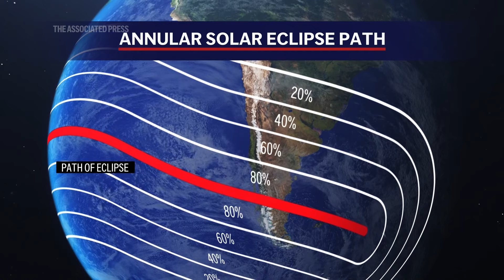Easter Island prepares for solar eclipse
RESTRICTION SUMMARY:
ASSOCIATED PRESS
Easter Island, Chile - 02 October 2024
++AUDIO QUALITY AS INCOMING++
1. People waiting for the solar eclipse to happen, sitting in front of the island's moai  statues
2. Moai miniatures and a woman
3. A woman taking a photo of a moai
4. A moai sculpture
5. People getting ready for the eclipse
6. Wide of moai

ASSOCIATED PRESS
02 October 2024
++MUTE++
7. Animation that shows pathway of ‘ring of fire’ solar eclipse seen in parts of South America and the Pacific

ASSOCIATED PRESS
8. Island and moai
STORYLINE:
A few privileged skywatchers gathered on Chile's Easter Island on Wednesday to prepare to observe a solar eclipse.

Visitors to the island in the South Pacific will witness the 'ring of fire' created by the eclipse, escorted by the ancient moai sculptures.

The annular solar eclipse will be visible Wednesday over Easter Island and the tips of Argentina and Chile.

This eclipse will occur mostly over water in the Pacific.

Rapa Nui, known as Easter Island, is in the path along with parts of Argentina and Chile.

AP video shot by Maurico Cuevas